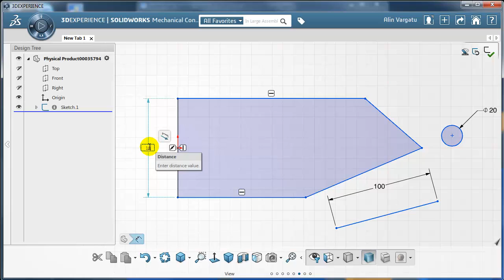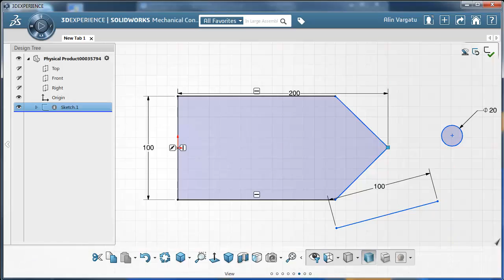SOLIDWORKS Mechanical Conceptual Tutorial: Instinctive Dimensioning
Watch how easy it is to add or remove dimensions and constraints in a sketch, using SOLIDWORKS Mechanical Conceptual.

I hope you agree with me that it feels very natural... some would say _instinctive_.